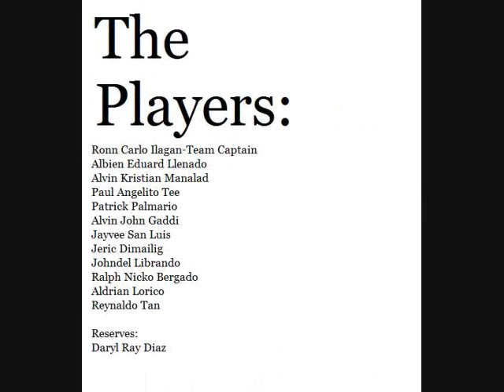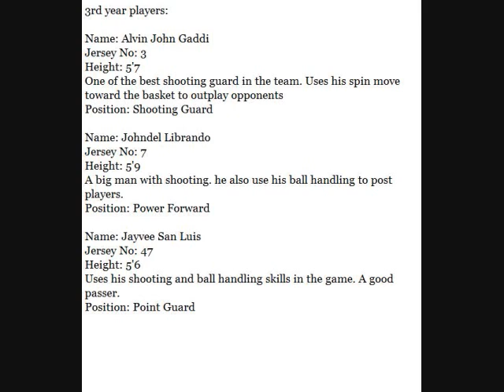Basketball: Meycauayan College 2007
meycauayan college high school basketball team 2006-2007..